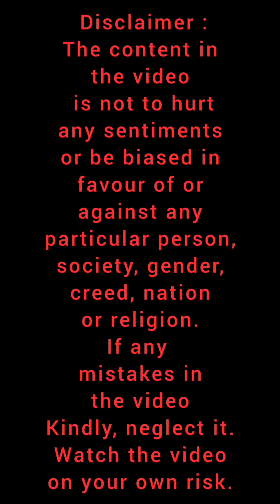🤯 Rock and roll song 🤯 🐬 Dolphin 🐬 Songs 🐬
song lyrics
music.
rock and  roll, your my goal
floor is hot, ur my sweet,
dazzling night, rock and roll
just flip flop, te floor is yours
music.
music.